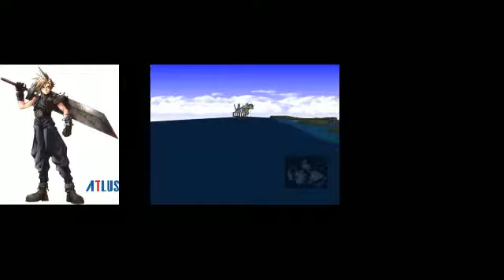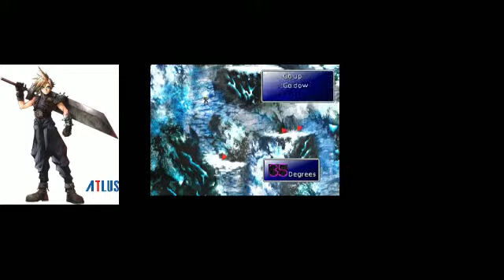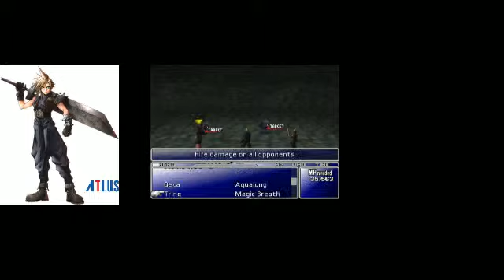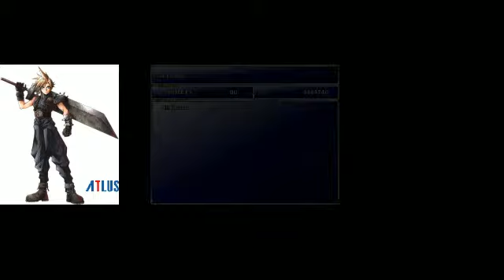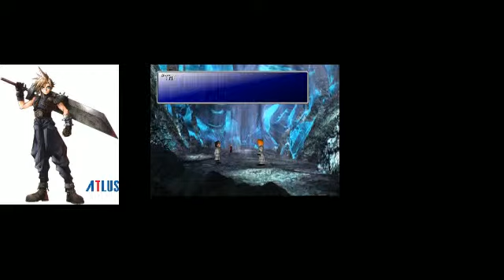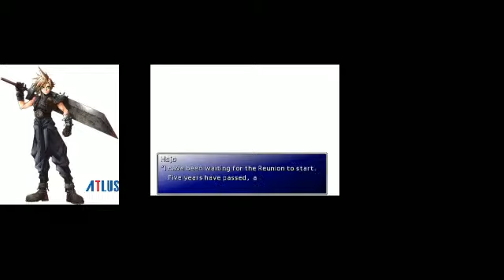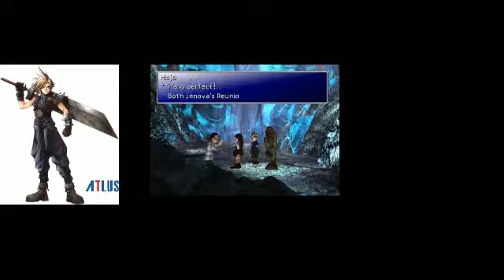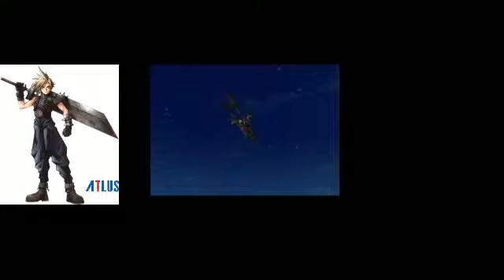PRPHD: Figuring out how to get the second Ribbon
You can't go back after Sephiroth presents to Cloud,
This is Your Life!" So remember to keep a save file in case you don't know you missed the Ribbon. (I found out thanks to KartSeven.)